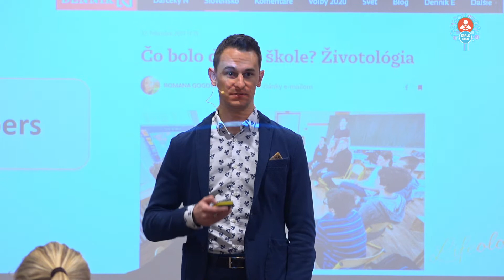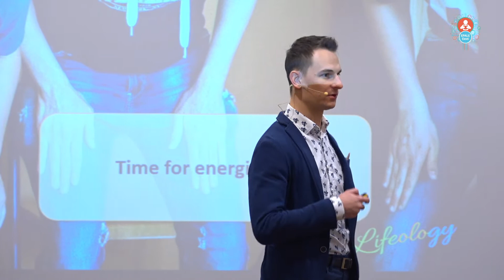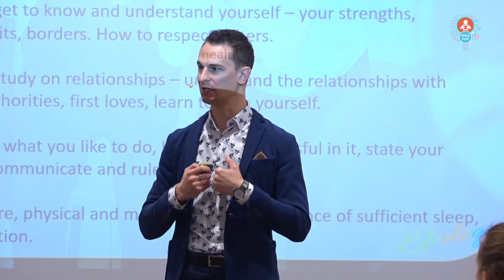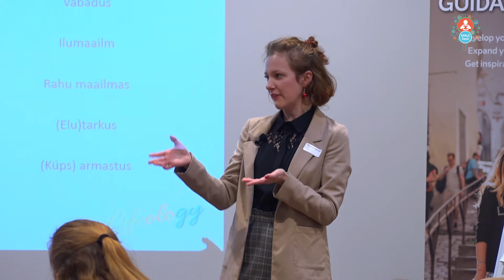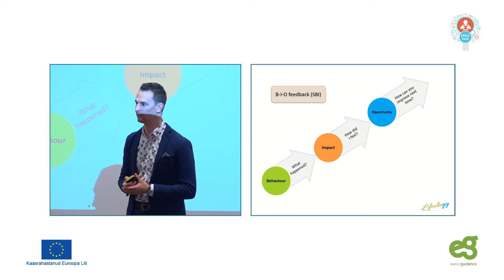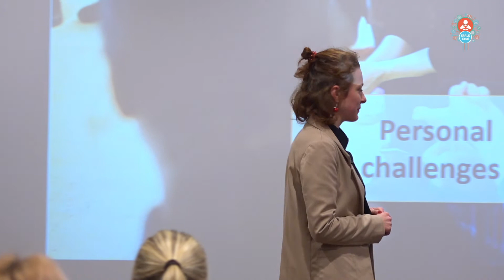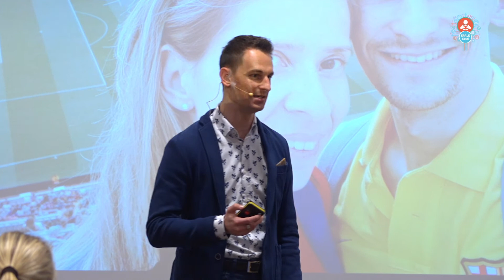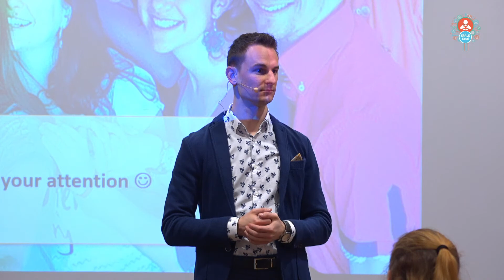Õpituba 3A - Lifeology - Talendikate gümnaasiumiõpilaste toetamine Slovakkias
Karjääriteenuste võrgustikukonverents 2020 "Julge hüpe tundmatusse?"

Lifeology - talendikate gümnaasiumiõpilaste toetamine Slovakkias, Pavol Markovic ja Barbara Baisova, Lifeology haridusprogramm

Õpitoas tutvustatakse Lifeology meetodi põhimõtteid ja kasutajakogemust Slovakkias

Õpitoas osaleja:
*saab teadmisi Lifeology programmi põhimõtetest ja kasutajakogemustest Slovakkias;
*mõtestab ja praktiseerib era- ja tööelu tasakaaluks vajalikke oskuseid;
*selgitab välja kõige väärtuslikumad soovitused edaspidiseks.

Sihtasutus Archimedes, Eesti Töötukassa, SA Innove ja Eesti Karjäärinõustajate Ühing korraldasid 2020 jaanuaris karjääriteenuste võrgustikukonverentsi “Julge hüpe tundmatusse?”, et jagada kogemusi Eestist ja välismaalt ning koostöös leida vastuseid kesksele küsimusele - kuidas muutunud olukorras parimal moel õpilast toetada ning ette valmistada elukestvaks õppeks ja tööturule astumiseks. Esimesel päeval õpiti rahvusvahelistelt ekspertidelt ja arutleti meie strateegiliste valikute üle Eestis. Teisel päeval keskenduti praktikatele. Lisaks Eesti praktikutele jagasid oma kogemusi eksperdid OECDst, Austriast, Maltalt, Soomest ja Slovakkiast.